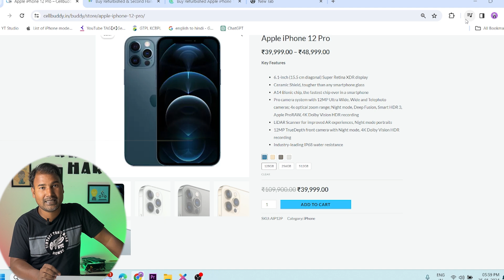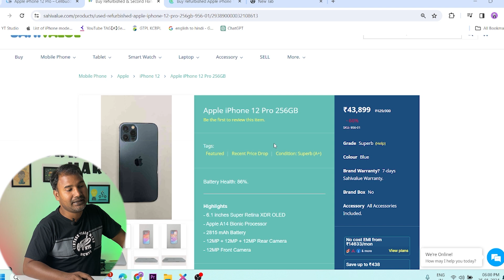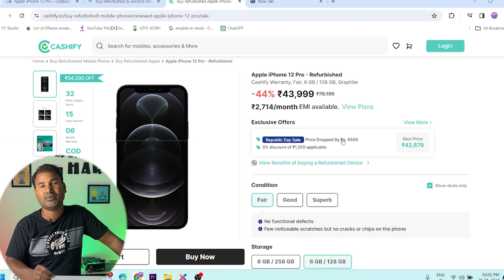Second Hand iphone 12 PRO at ₹23,790 II TOP 5 Place to Buy 🔥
Top 5 laptop under 50,000

1.Lenovo IdeaPad Gaming 3 Laptop
2.ASUS TUF Gaming F15
3. Acer Aspire 7 AMD Ryzen 5
4. HP [Smart Choice] Victus Gaming Laptop
5. Acer Aspire 7 11th Intel Core i5

IPHONE 15 TOP BACK COVER UNDER 500₹
IPHONE 14 TOP BACK COVER UNDER 400₹
IPHONE 13 TOP BACK COVER UNDER 300₹
IPHONE 12 TOP BACK COVER UNDER 200₹

Apple iPad air 5th gen
Apple 2023 MacBook Air (15-inch, M2 chip
Apple 20W USB-C Power Adapter (for iPhone, iPad & AirPods )

i